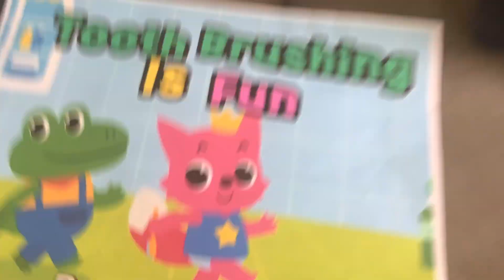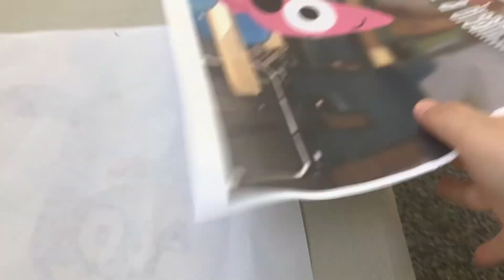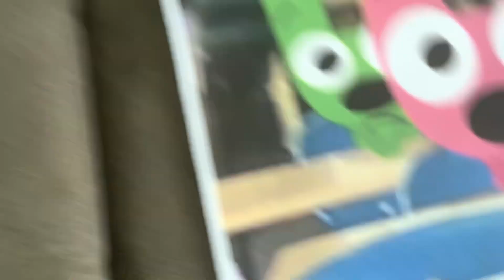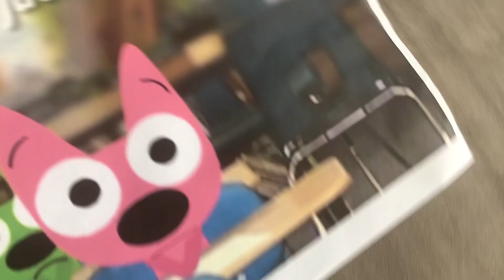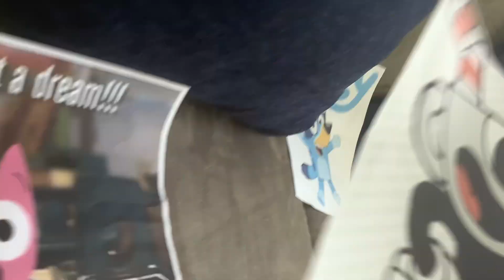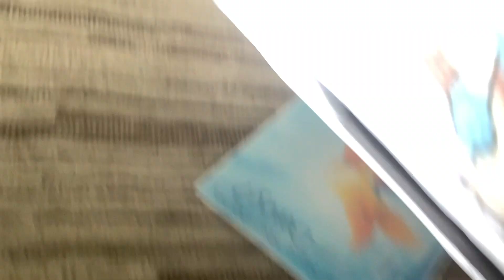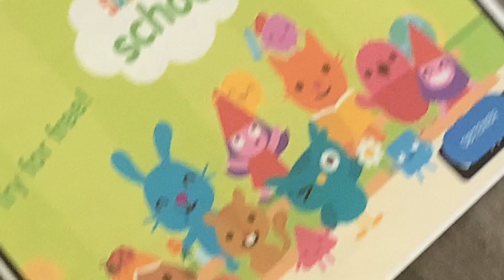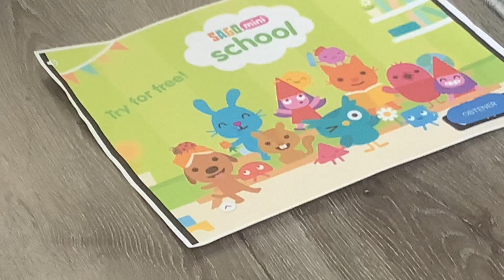IF DAIRY OWNS ROBLOX